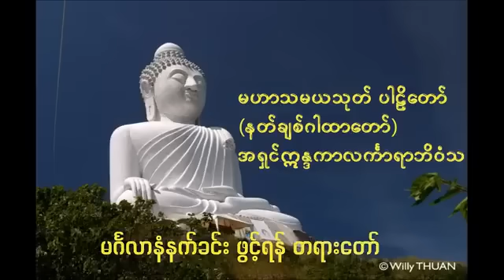မဟာသမယသုတ်။mahathamayathoke နံနက်ခင်းတိုင်ဖွင့် ပါ